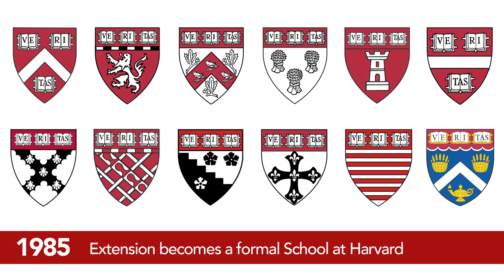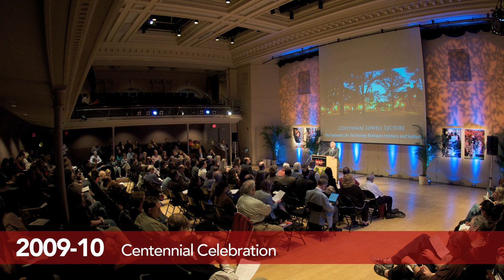Accomplishments of Dean Michael Shinagel: Harvard Division of Continuing Education, 1975-2013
Milestones in Dean Michael Shinagel's tenure at Harvard Division of Continuing Education, 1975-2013

After nearly 40 years, Dean Michael Shinagel is leaving his role as dean of the Harvard Division of Continuing Education. Many of students, staff, and alumni wouldn't be where they are today without his years of dedication.